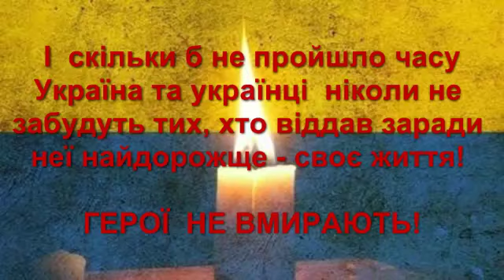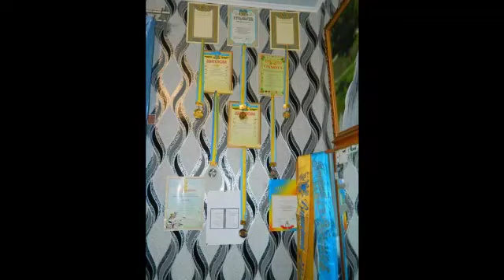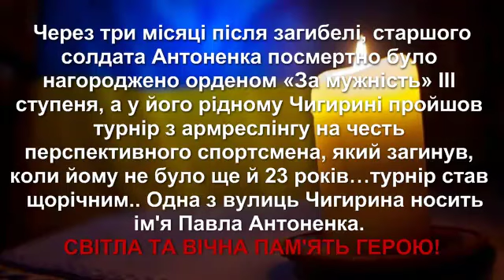Мамині очі чекають тебе... Пам'яті Павла Антоненка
Старший солдат Антоненко Павло Леонідович
43-я окрема артилерійська бригада великої потужності.
 Загинув 31 січня 2015 року під час обстрілу біля селища Очеретине Ясинуватського району Донецької області.